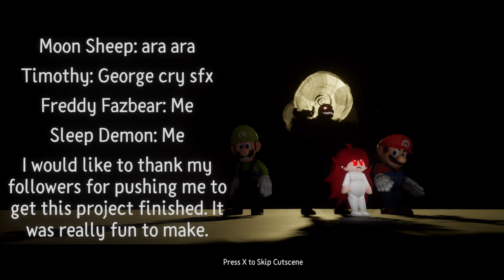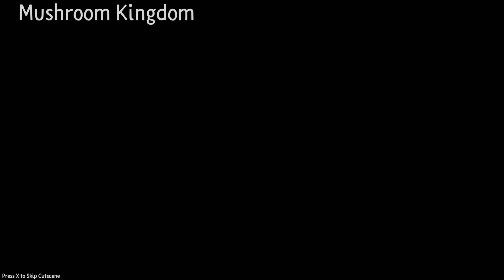Dreams PS4/PS5 The Horror Games - FNF: Demonic Childhood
This is made by VRBOYJOEY. Demonc parents have a new baby girl, but it turns out she has a sleep demon that protects her when she is asleep, that can spell trouble for the parents if theya re not careful.